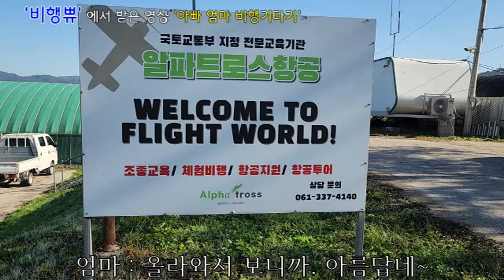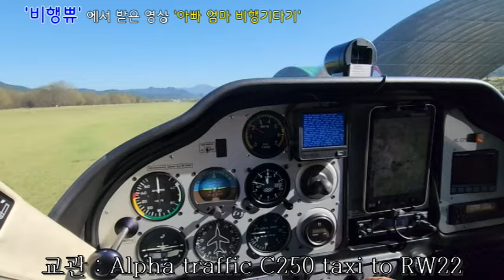비행쀼 경비행기타기 아빠엄마비행기타기 김제치유농장 김제가볼만한곳 가족모임하기좋은곳 넓은펜션 조치유 금모래마당펜션 김제숙박 김제숙소 김제민박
어느새 세상이 참 좋아졌습니다.
유튜브 채널 비행쀼 아들이 직접 편집한 멋진 영상을 선물로 받았습니다. 지난번 아들과 며느리 덕분에 저와 아내는 처음으로 경비행기에 몸을 실을 수 있었죠. 그날의 설렘과 감동이 지금도 생생한데, 이번엔 그 소중한 추억을 아들의 유튜브채널과 아빠의 유튜브 채널에 남겨보려 합니다.

비행기에 태워주고, 아빠 채널을 위해 영상을 편집해주는 아들이 있어 더욱 든든하고 행복합니다. 이 따뜻한 마음과 가족의 이야기를 통해, 저희 채널을 찾아주시는 분들께도 감동과 기쁨이 전해지기를 바랍니다.

이번 영상을 통해 비행기의 설렘을 함께 느껴주시고, 또 이런 특별한 순간을 만들어준 사랑하는 가족의 고마움에 공감해주시면 좋겠습니다.